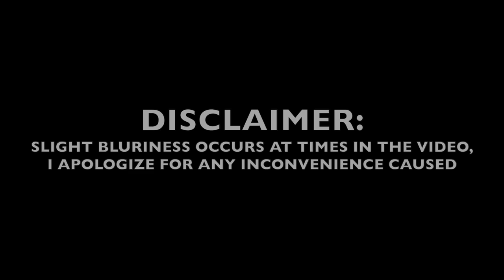BLACK EXCELLENCE SERIES EP.10: ANELE MDA / WORKING WITH THE OBAMAS/ POLITICS/ WOMANS RIGHTS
Anele Mda is a motivational speaker, transformational coach, entrepreneur, politician and a gender and social activist who founded the NGO Creative Young Women and Growing Girls Group. Ms Mda speaks about her journey as a politician and activist, sharing the stage with the Obamas and what it really means to be a woman.